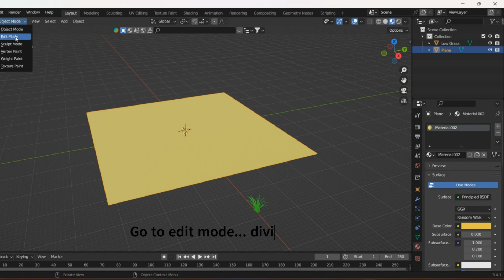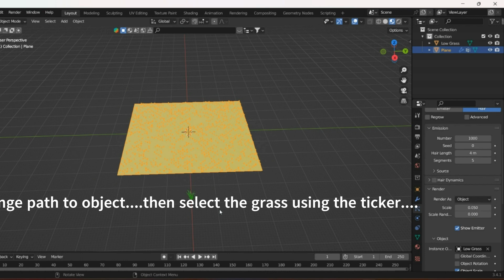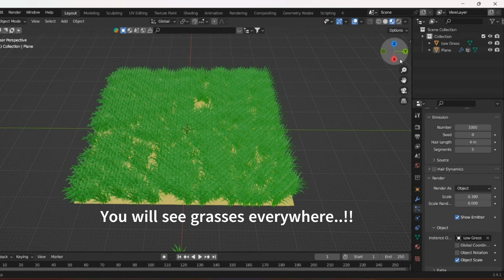Grass on a selected area | Blender Tutorial | Grass on a field or plane or mountain